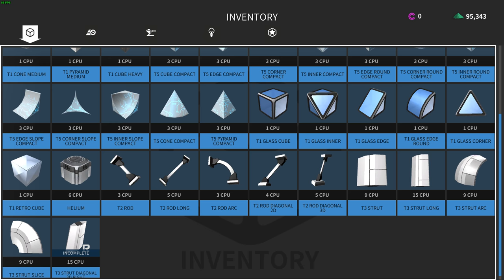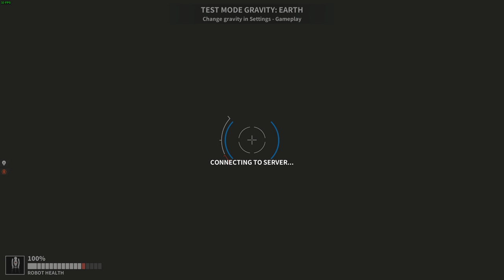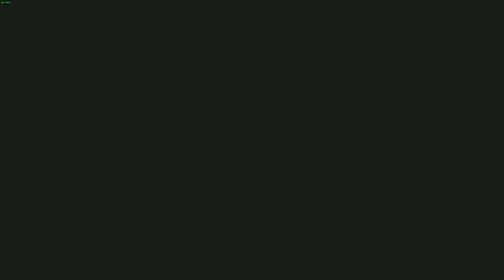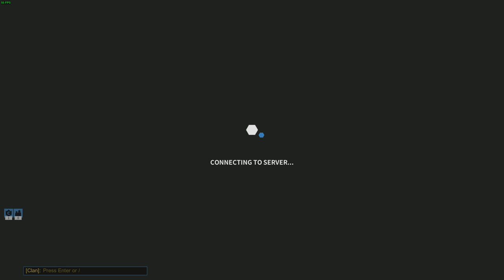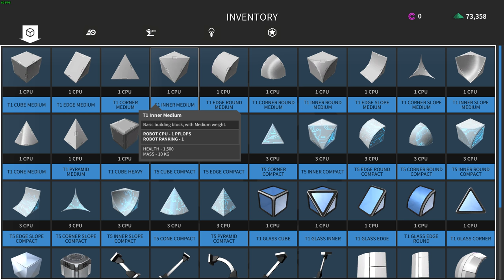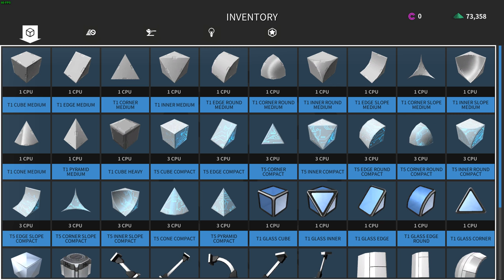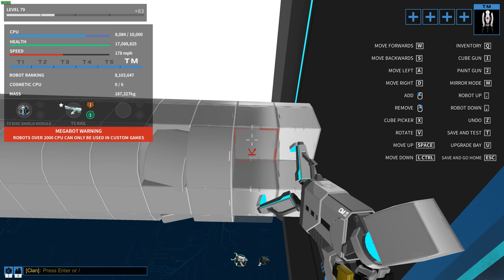Robocraft: building the Maus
this video is building the Panzer VIII A.K.A the Maus, for those of you unhappy with the "final product" just know, that its not complete, this is just the core, i will add more cosmetics off camera,  just remember that it is a Work I Progress, please, just enjoy the video and remember, im not an engineer, i like tanks and probably know more than some of my friends, except Jay who 100% knows more than me, but my design is based off of pictures online.